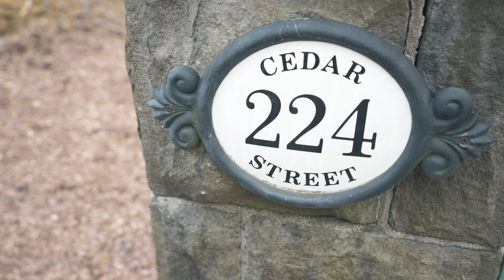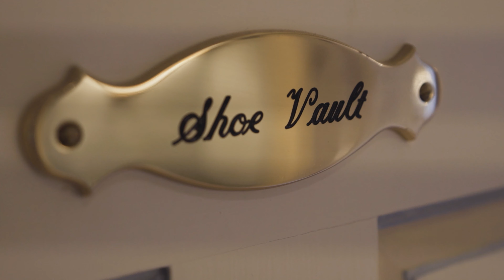224 Cedar St Englewood, NJ 07631 | Joshua M. Baris | Realtor | NJLux.com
Travel along the expansive stone driveway and immediately embark into what feels like a fairytale. The picturesque setting is like nothing your eyes have seen before. This palatial estate situated on approximately an acre and a half of meticulously manicured gardens is located within close proximity to houses of worship in the sought after East Hill of Englewood, NJ. Only minutes from Manhattan you will find this 6 bedroom, 6 full and 1 half bath Georgian Colonial Estate inspired by the Hillwood Estate, Museum & Gardens.

This architectural masterpiece was hand crafted from the highest quality materials including French country custom wood panelling by Wohners carpentry, P.E. Guerin door handles, hinges and hooks. Other custom details throughout include Lemans faucets, hand-printed tiles imported from Italy, French plasterwork, authentic Mexican terracotta flooring and handcrafted built-ins direct from Florence. The Clive Christian kitchen features imported old English pine cabinets inspired by the D & D building.

The custom moldings and trim throughout this estate boast the finest materials with intricate detailing that will impress the most discerning buyers.
The family room features hand printed wallpaper with a Japanese slashing detail. The grand formal living room with gas fireplace is perfect for entertaining.

The Master bedroom suite features custom stenciling that took over a month of intense labor to create however, will last a lifetime.  The expansive walk-in closets feature custom built cabinetry with extremely rare blue azul marble countertops. The custom "Shoe Vault" would have impressed Imelda Marcos herself. The custom wool carpeting was made specifically for this home as was the hand blocked paper throughout.

The upstairs study boasts detailed paneling and cabinetry, a built-in desk designed with a marble top and reclaimed wood flooring from the D & D Building in Manhattan.

The palatial purple bedroom features custom moldings and papered platinum ceiling placed one single layer at a time. The ensuite bathroom with a rare purple marble and inlaid mother of pearl is truly a work of art.

One must experience this luxury estate first-hand in order to truly appreciate its' quality and attention to detail.